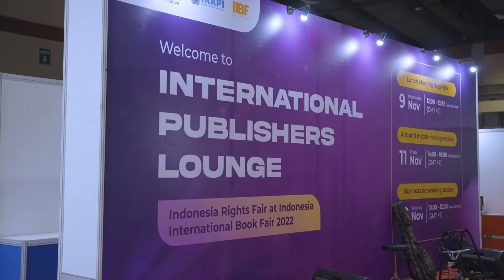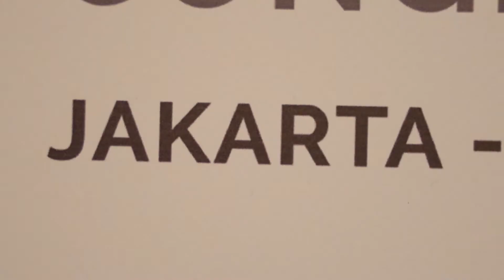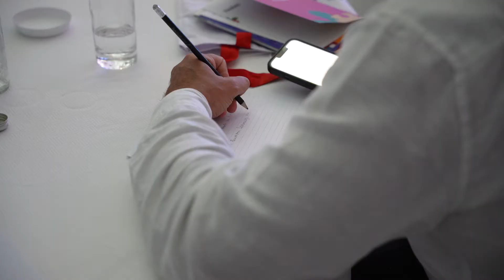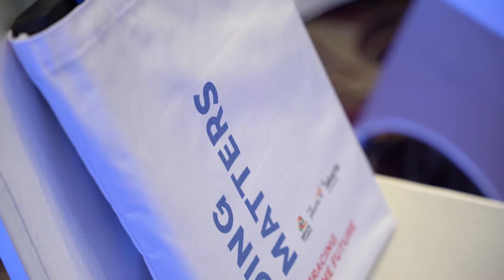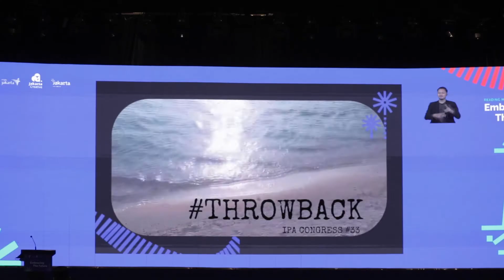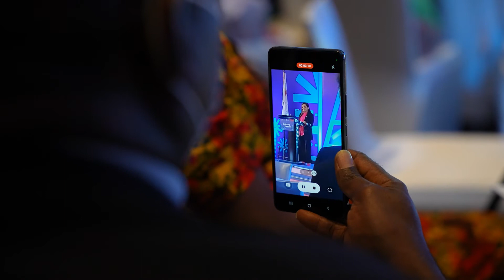IPA President at the 33rd International Publishers Congress, Jakarta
IPA President, Bodour Al Qasimi, chaired her final Executive Committee meeting before being actively involved in the 33rd International Publishers Congress, delivering opening and closing speeches as well as leading a session on women in publishing.